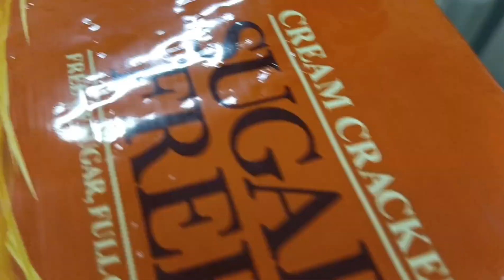Train Chut Gayi | Sunday Shopping 🛍️ 🛒 | Super market | Salim & Sourabh